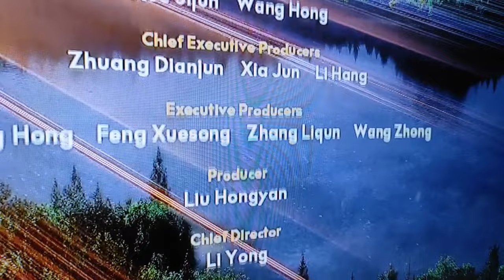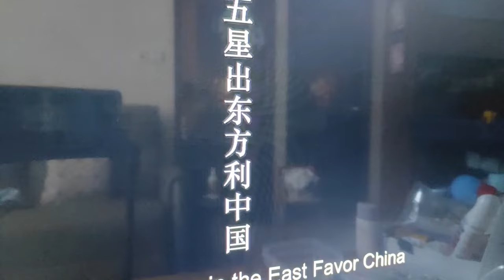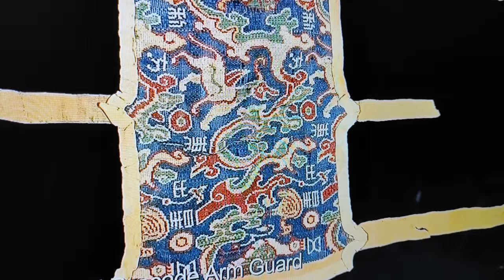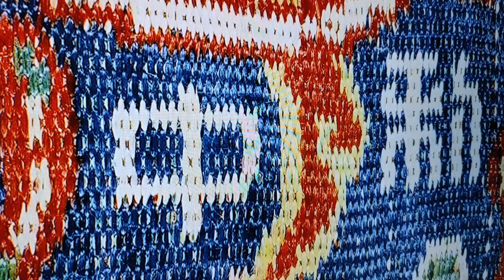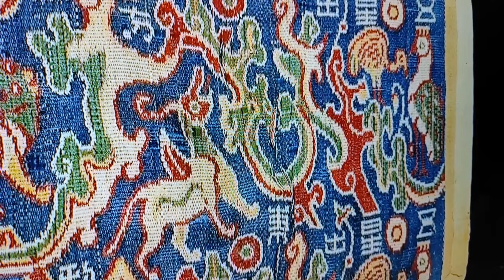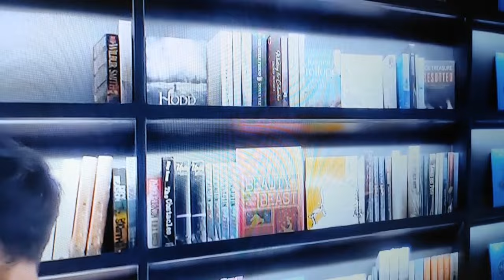Documentary: OCEAN SEA